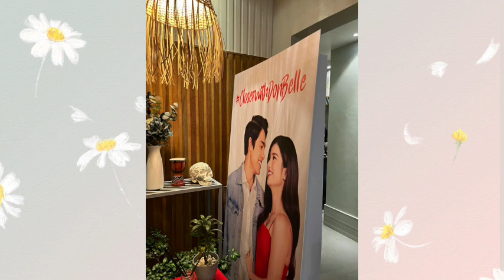JUST IN: DONBELLE nasa isang MEET & GREET! | holding hands at narito ang AYUDA!!